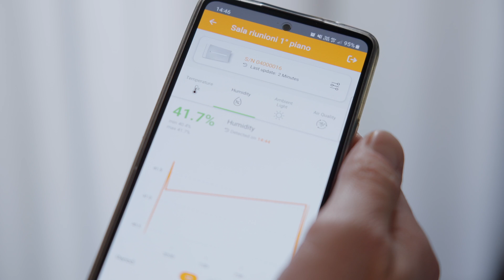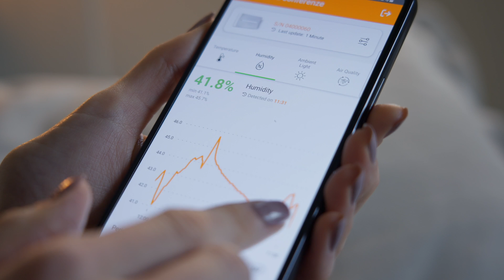ARYA: l'inizio di una Nuova Era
La gestione del comfort e l'illuminazione di emergenza vivono insieme, per la prima volta, in un solo apparecchio. ARYA non è una comune lampada di emergenza, è la tecnologia intelligente per il controllo dei tuoi spazi.

Ti interessano i nostri video?

Cosa rende speciale la nuova Linergy ARYA?
Semplice, ARYA cambia totalmente il modo di considerare una lampada di emergenza. Siamo andati alla ricerca di un significato più ampio, abbiamo oltrepassato i confini alla ricerca di uno strumento utile non solo in situazioni di emergenza bensì in tutti i momenti della vita quotidiana.
Con l'unione della Sicurezza e del Comfort, Linergy cambia per sempre il futuro delle lampade di emergenza.

✔️ SENSORI AMBIENTALI
Controlla il comfort e la sicurezza dei tuoi ambienti da un solo apparecchio.

✔️ INSTALLAZIONE RAPIDA
In sole due mosse, fissi la base e agganci la lampada in un solo click.

✔️ SEMPRE CONNESSA
La colleghi alla wi-fi e la gestisci con l’App o tramite Cloud

✔️ DESIGN INCONFONDIBILE
Rende ancora più speciali i tuoi spazi

Scopri tutto su ARYA:
l'inizio di una Nuova Era.

LINERGY, L'ILLUMINAZIONE DI EMERGENZA SCELTA DAI PROFESSIONISTI!